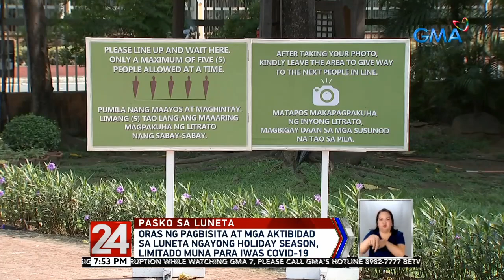24 Oras: Oras ng pagbisita at mga aktibidad sa Luneta ngayong holiday season, limitado muna...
Oras ng pagbisita at mga aktibidad sa Luneta ngayong holiday season, limitado muna para iwas COVID-19

24 Oras is GMA Network’s flagship newscast, anchored by Mike Enriquez, Mel Tiangco and Vicky Morales. It airs on GMA-7 Mondays to Fridays at 6:30 PM (PHL Time) and on weekends at 6:00 PM.